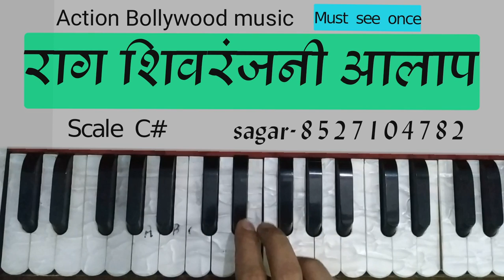Raag shivranjani alap scale c# Next Video 👉Sabscrib👈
Action Bollywood Music

Agar ap hamare school ko डोनेश ya guru दक्षिणा dena chahate hain to ap is account me de sakte hain